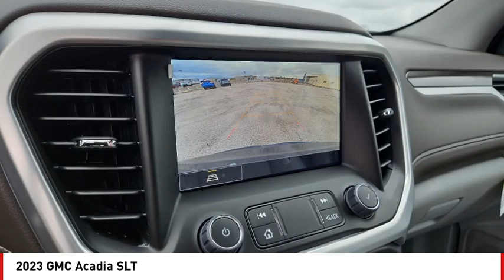2023 GMC Acadia San Angelo TX B230019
2023 GMC Acadia SLT

You'll love this 2023 GMC Acadia. This is a vehicle you'll want to take home. Call and get in touch with Mitchell Buick GMC directly, and be the first to open the vehicle door today!